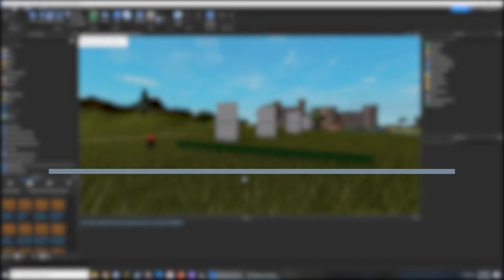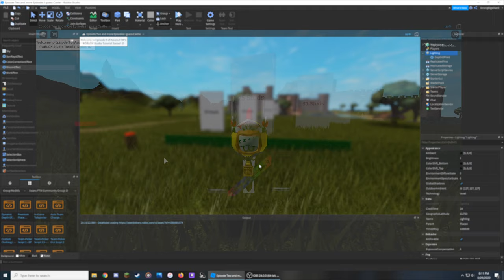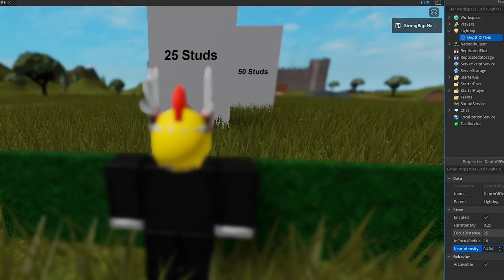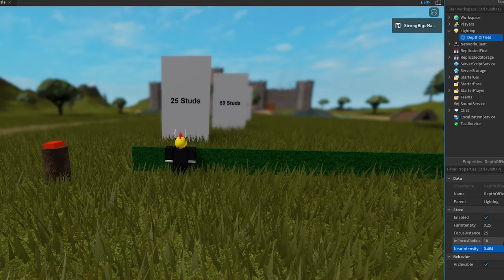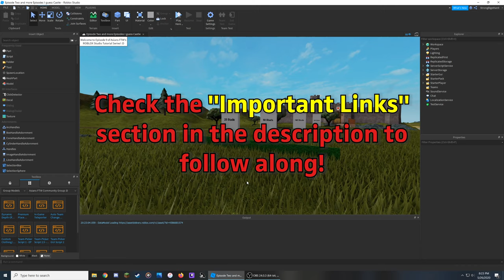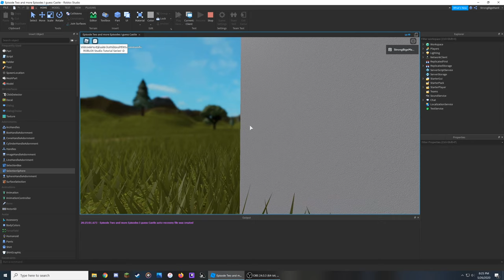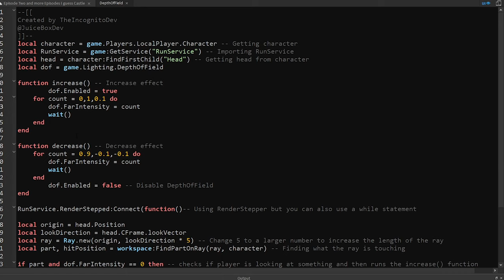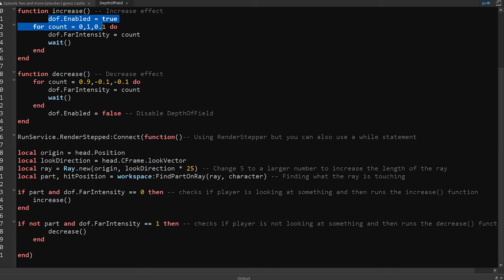Depth Of Field Tutorial (Focus/Dynamic Blur Effect) - ROBLOX Studio Tutorial Series [EP 9]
This shows you how to use Depth Of Field and make it dynamic, turning on and off more realistically through ROBLOX Studio! This is the ninth episode of my new ROBLOX Studio Tutorial Series.

Don't forget that timestamps, important links, and other neat things can be found below. If you have any QUESTIONS, please read everything in the description before commenting! If you comment and the answer is already here, I’ll refer you back to the description.

This tutorial works in 2021. If something does not work as shown in the video, please let me know!

[Timestamps]

0:00 - Intro
0:19 - Adding/Customizing Depth Of Field
3:07 - Visual Graphic Explanation
3:37 - Dynamic Depth Of Field

⚠️ Important Links ⚠️

🛑 Learn HOW TO SCRIPT by either watching this quick video ] or reading the written version of it

10/28/2020 Update: The model has been updated with additional comments to further clarify what you would need to change if you are setting the minimum/maximum FarIntensity values to something other than 0 or 1. This is because of inconsistencies with the numbers not rounding properly, causing instances of irrational numbers.

🎁 REWARDS/Socials 🎁
Want to get an inside look and suggest what future videos I’m making? Or maybe you’d like to play some games and hang out.

🎵 Music Used 🎵

Since you’ve read all the way down here, have a burrito! :) 🌯